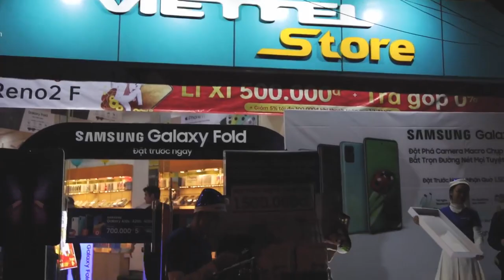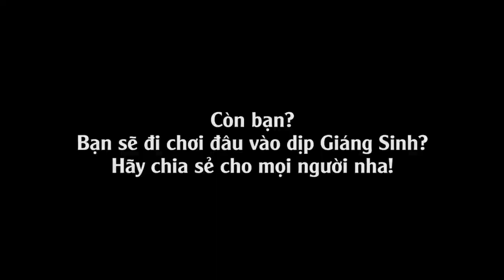Một ngày trải nghiệm Galaxy A51: Tìm thêm một điều nhất định không thể bỏ lỡ trong cuộc đời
👍 ĐỪNG QUÊN

 ☎ Hotline: 18008123